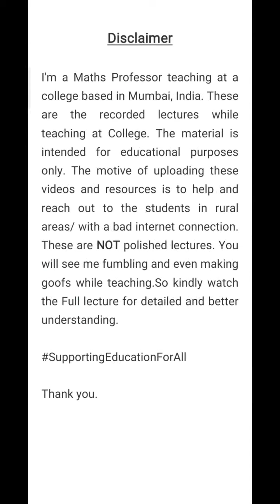Multivariable Calculus II lecture 15|| TyBsc Calculus|| 26 August